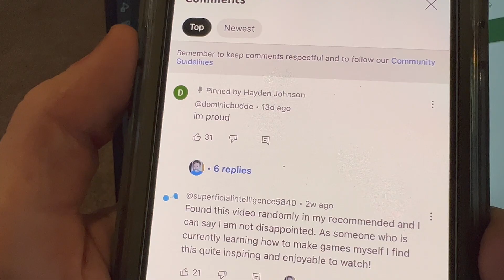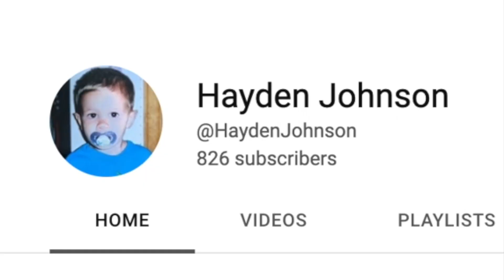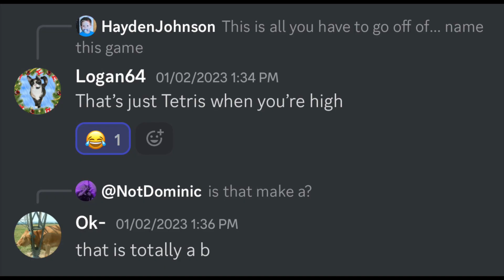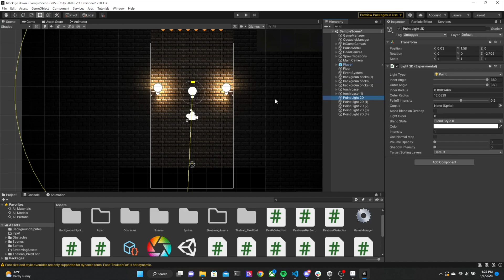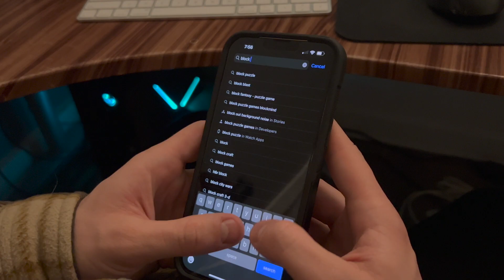I Made My FIRST Mobile Game In Only 12 HOURS!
Romans 10:13

If you're reading this thank you for taking the time to check out my video. I am excited to FINALLY try to learn Unity and I hope you enjoy watching all of my failures along the way.

In this video I built my first mobile game in Unity 3d! Not only was it my first, but I have never attempted to make a full mobile game in this short amount of time. Unity has been so much fun to learn game development, and I am so excited to actually finish a mobile game. I hope you enjoy watching my struggles in becoming a Unity game developer. What game do you want to see developed next?

➤ Channel
If you're reading this and you haven't yet subscribed I just want to let you know that my hope is to continue getting better at making video games every time there's a new video. I want to make dev logs for exciting games where the community here on youtube contributes just as much or more ideas to the games. Most of all I hope the community here on youtube feels apart of the process and genuinely included in every decision.

Hayden Johnson - 1 WEEK of learning Game Development in Unity! I Made Agar.io with A.I. but it's so cursed!
Hayden Johnson - 1 DAY of learning Game Development in Unity! What Can You Realistically Create on Your First Day??